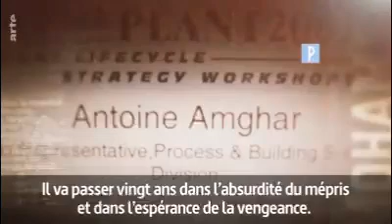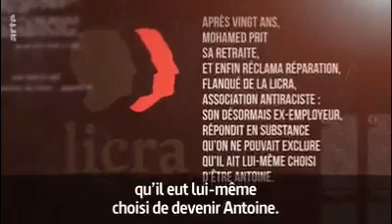Mohamed Amghar était « Antoine ».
Dans les mails, sur les cartes de visites ou devant les clients, Mohamed Amghar était « Antoine ».
Claude Askolovitch revient sur ce scandale raciste.